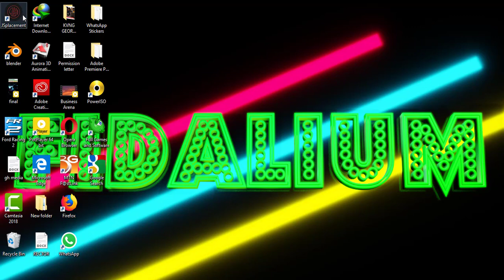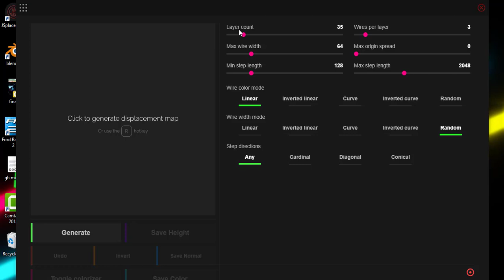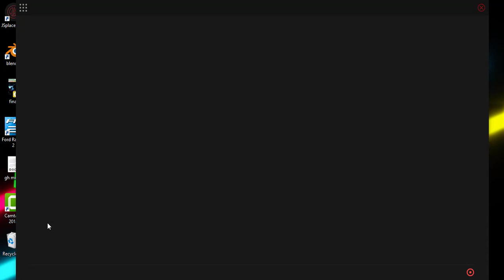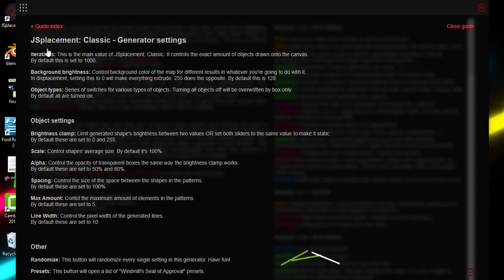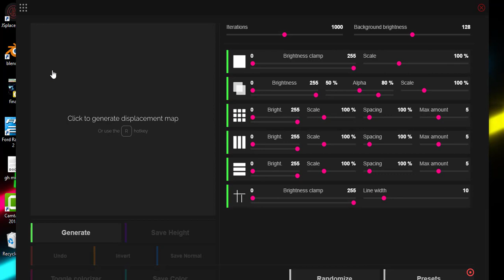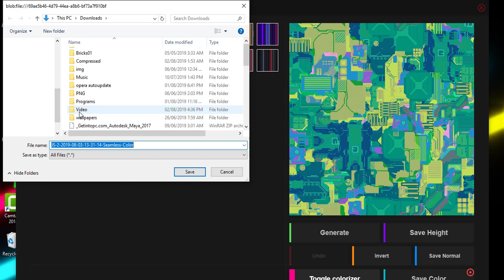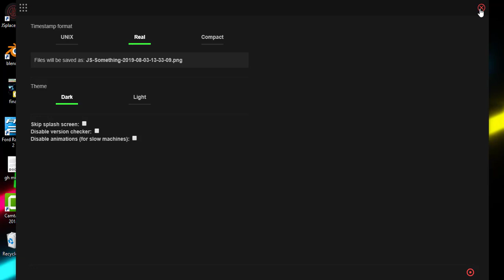JsPlacement review - 8K Displacement map generator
This 8k displacement map generator is very easy to use. I created this review to go through the software with people considering to use it.